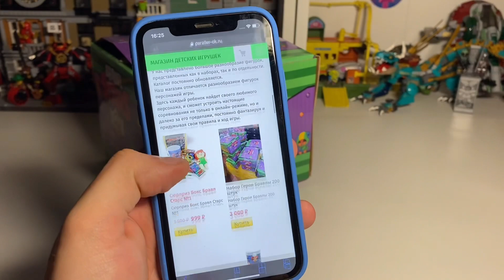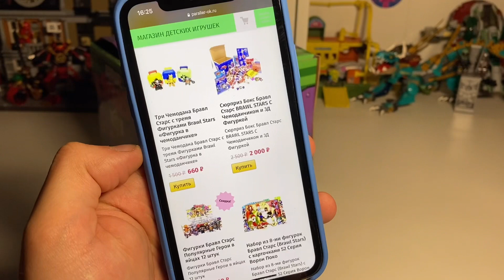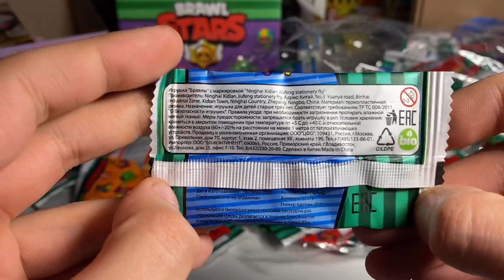БРАВЛЫ 2 Новое Поколение из Пятёрочки??? Распаковка и обзор новой Коллекции!!!